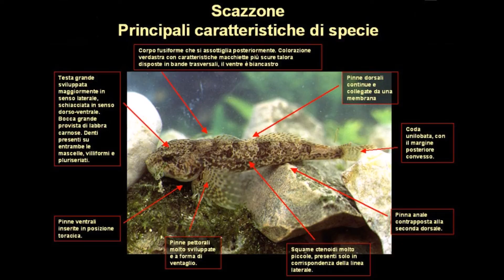Pesca a spinning - Stura di Lanzo ep.2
Team Angler al completo. Strabiliante pomeriggio di pesca e divertimento.